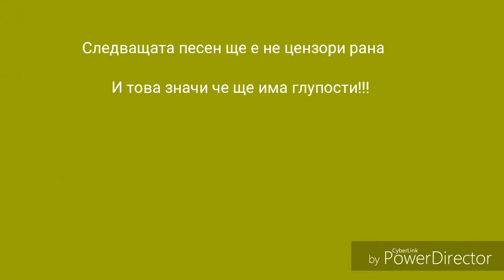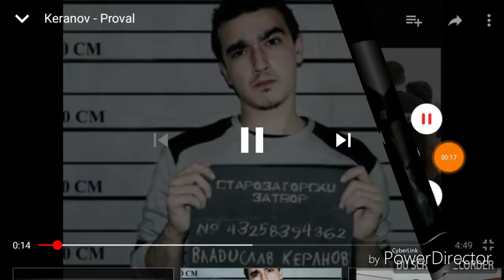Познай песента бг